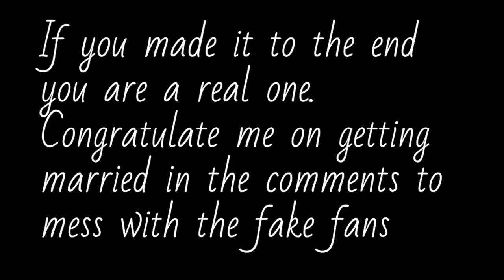COLORADO LONG RUN IN 90 DEGREE HEAT!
it was too hot out...